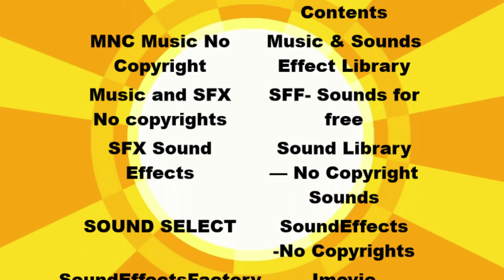Lego Mixels (Reboot) S1 Ep5 The Haunted House (Stop Motion)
Lego Mixels (Reboot) S1 Ep5 The Haunted House:
Mixels go to an abandoned house which is haunted, they check it out, encounter some scary stuff, it turns out it’s just their imagination and actually there was a real ghost who ran away, leaving the ghost confused.

This music's, clips, pictures, sound effects and green screen is not my own

If your fan of mixels and want being mixels back
sign
Petition

Next Video: